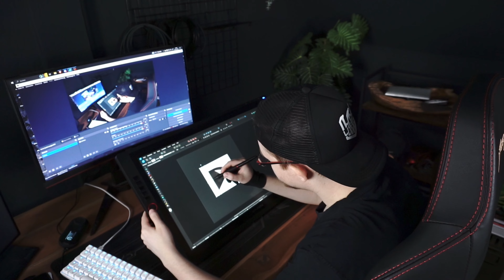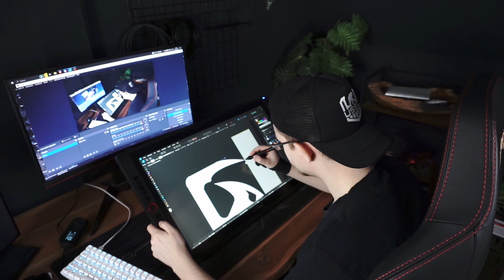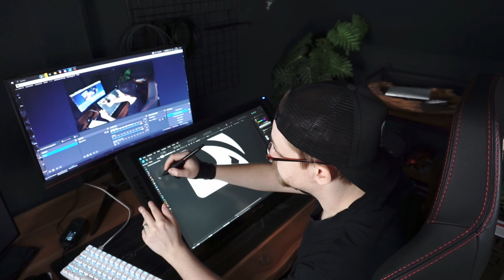"Chameleon" - Symbolism Design | Logo Design | Affinity Designer 2 | Artist 24 Pro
Du bist auf der Suche nach einem professionellem und minimalistischem Logo/Twitch Brand Design für dein Unternehmen oder deinen Kanal? Dann biste bei mir genau richtig!

Ein Logo/Twitch Design sagt viel über dich und dein Unternehmen/Kanal aus. Es erschafft Wiedererkennungswert für deine Kunden/Zuschauer. Ich erstelle dabei ausschließlich einzigartige Designs für meine Kunden.